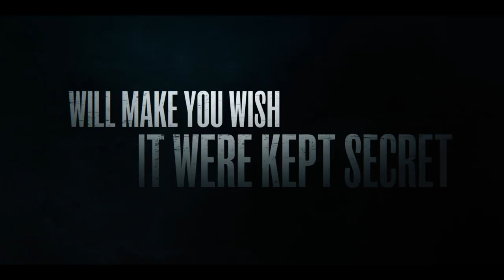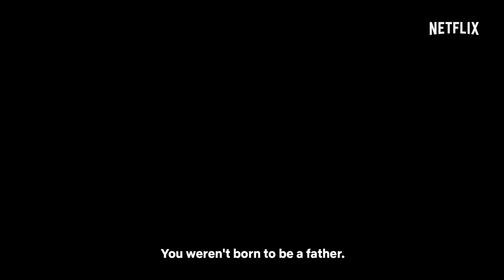Who Killed Sara?: Season 2 | Official Trailer | Netflix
A mysterious body found in his backyard threatens to send Alex back to jail. At the same time, he finds information that leads him to believe his sister wasn't who he really thought. Will he be able to exact his revenge?
'Who Killed Sara?', season two, arrives on May 19th, only on Netflix.

To exact his revenge, Álex will have to bring to light his sister's darker side – and come to terms with the fact that he never knew the real Sara.